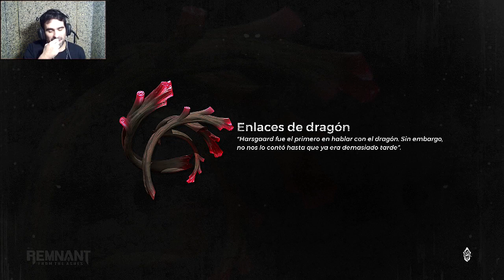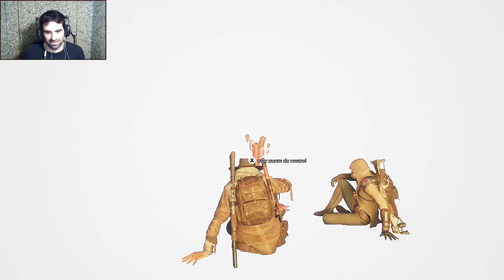REMNANT: FROM THE ASHES | Primer boss: El Triturador | Ep. #2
Episodio 2 de la seri de Remnant. Hoy toca el primer boss del juego: El Triturador. Espero que paséis buenos ratos junto con nosotros ;)